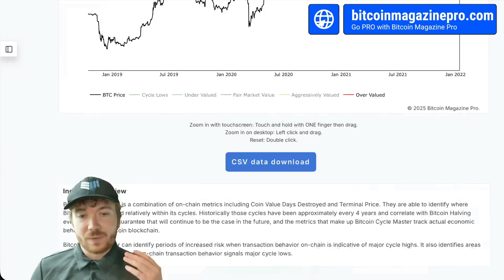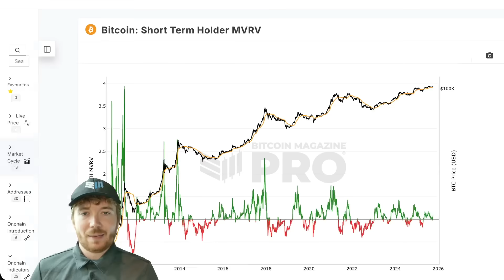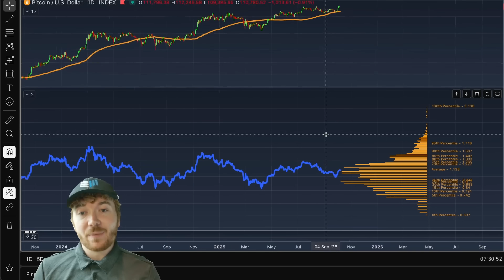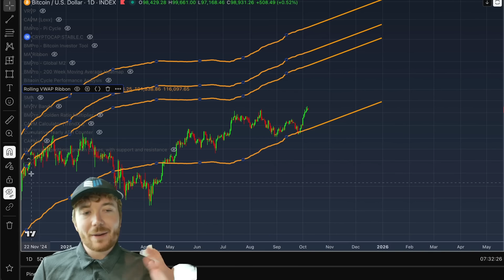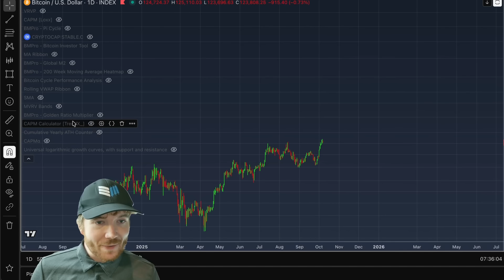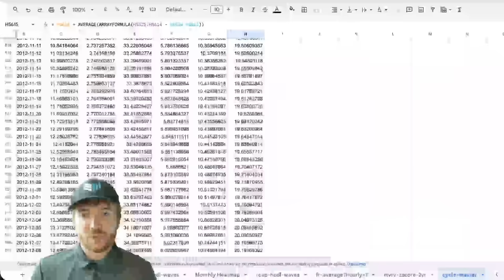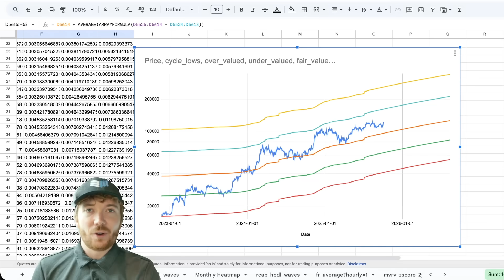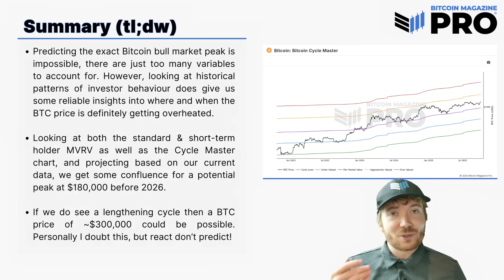I Used Data To Predict The Next Bitcoin All Time High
As we enter the euphoria stage of this Bitcoin bull market, we can use data to mathematically predict where the BTC cycle peak may be! 🤓

And it’s A LOT HIGHER than most people are expecting... 💸

Gain access to Bitcoin live charts, in-depth newsletters, indicator alerts, private TradingView scripts, API access and more - all for a fraction of the standard industry price:

0:00 - Bitcoin Bull Market Euphoria
2:07 - Cycle Master Chart Analysis
4:17 - Short-Term Holder MVRV
6:25 - MVRV Bands Projections
8:35 - 200 Weekly Moving Average
10:45 - Confluence of Price Targets
13:19 - Final Thoughts